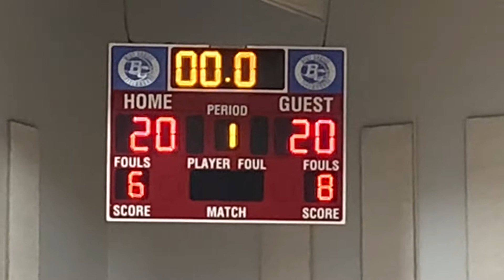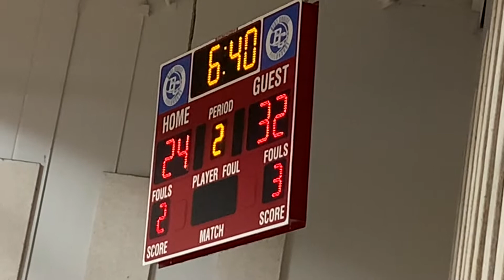Indiana Showcase-White 2024 vs Indy Magic (Abel)